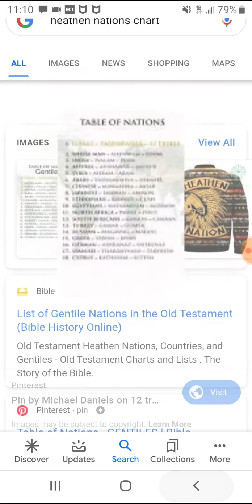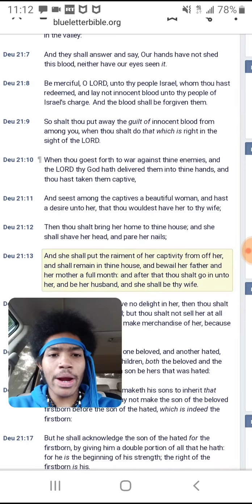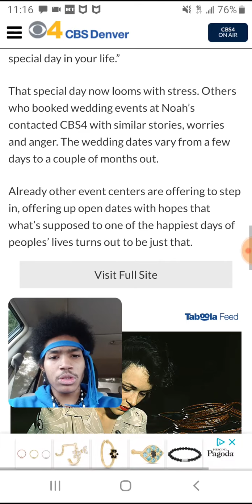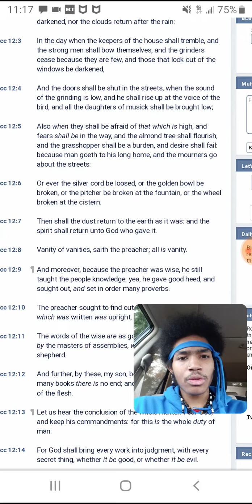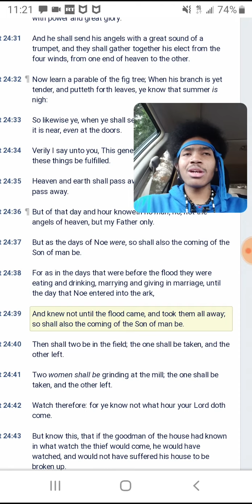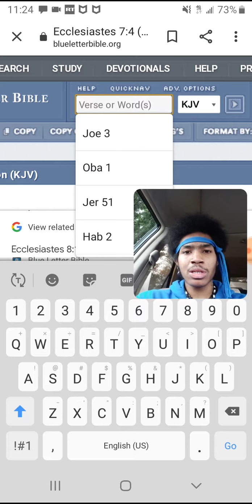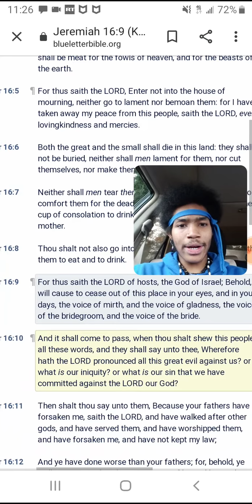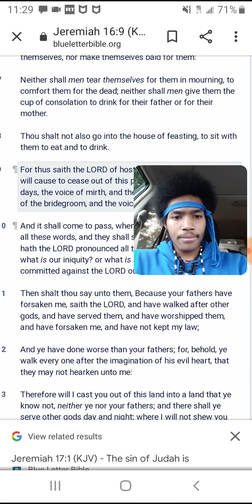All things of mirth is being swept away from this kingdom